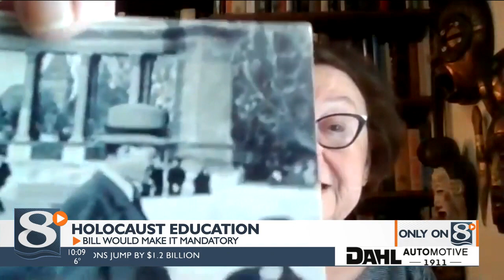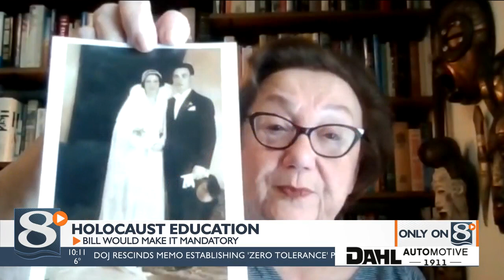Bill would make Holocaust education mandatory for Wisconsin public school students